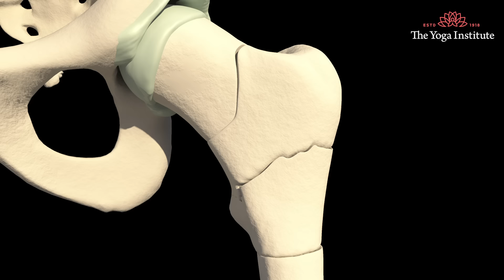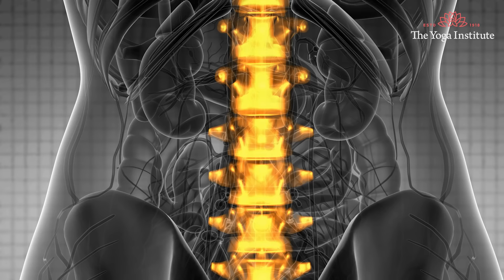5 Warning Signs & Symptoms of Vitamin D Deficiency | Natural Home Remedies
Top 5 signs that indicate vitamin d deficiency symptoms such as Hair Fall, Depression and more. Many across the globe are facing vitamin d deficiency, but are unaware of it. Help us reach them by sharing the video so that they could learn about Vitamin d benefits and increase their vitamin d levels. We aim to promote well-being and make this world a better place to live in. Thank you!